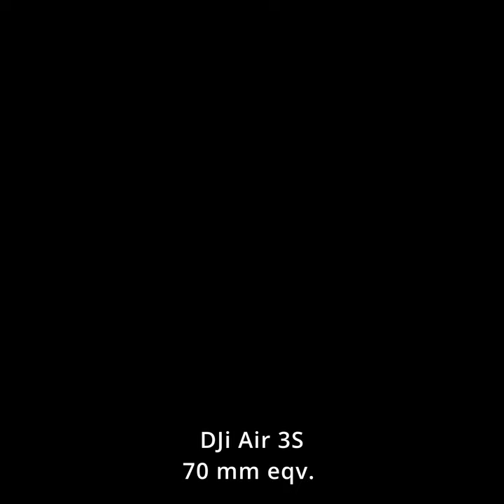Cukiereczek w akcji - szybka sesja dronami Air 3S + FPV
Przewodniki online:
🚁Mini 4 Pro - przewodnik dla początkujących
🚁Mini 3 Pro - przewodnik dla początkujących
🚁DJI Air 3 - uzyskaj z niego jak najwięcej

Timestamps⏰:

0:00 Intro